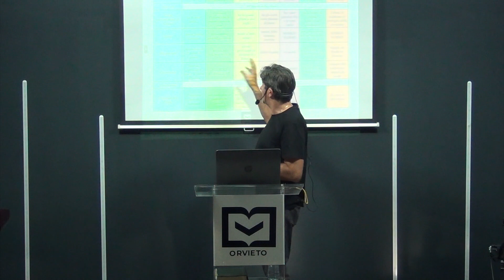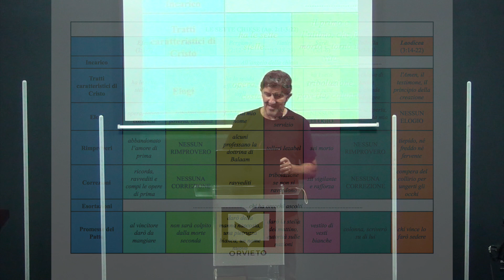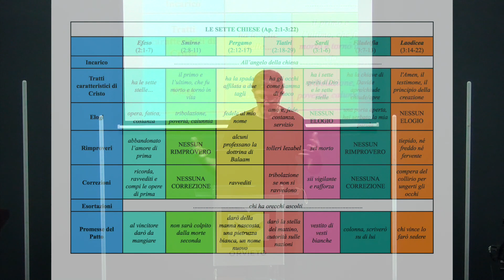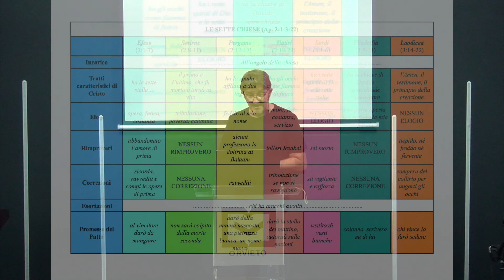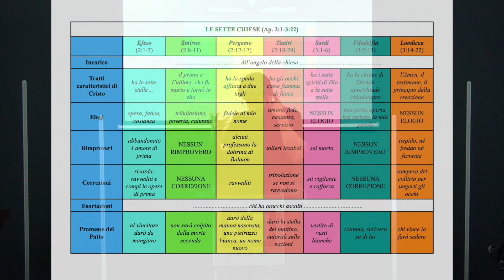Studio sul libro Apocalisse 3° parte (cap 2:1-7)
Introduzione ai capitoli 2 e 3 e la chiesa di Efeso